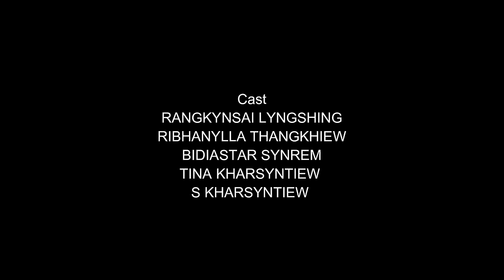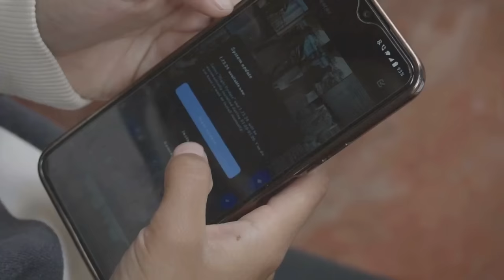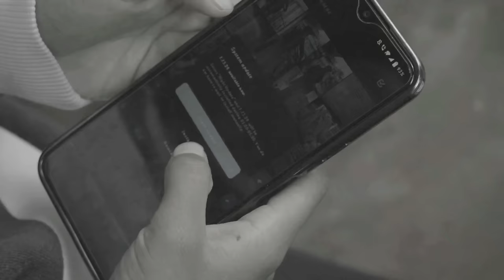"KA RAI" Full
cast
Rangkynsai Lynshing(Kynsai)
Ribhanylla Thangkhiew (Lydia)
Bidiastar Synrem
Tina Kharsyntiew
S Kharsyntiew